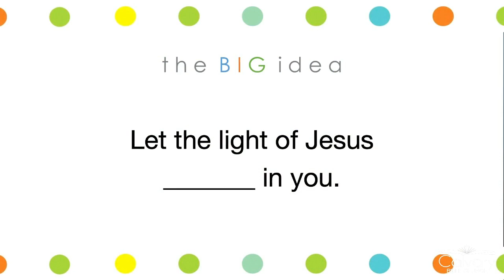How Is Your Lamp? - 2023 04 23